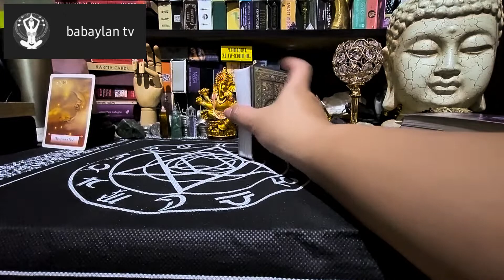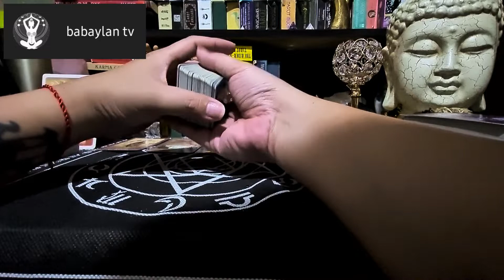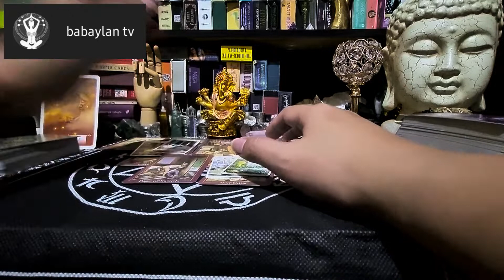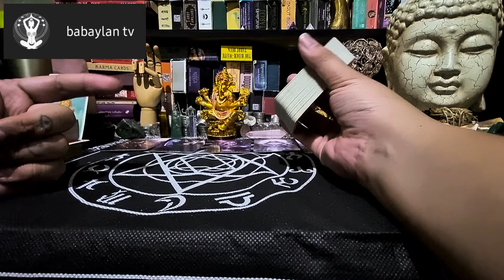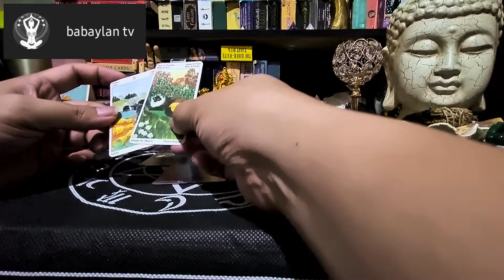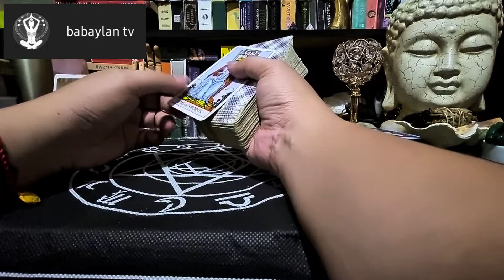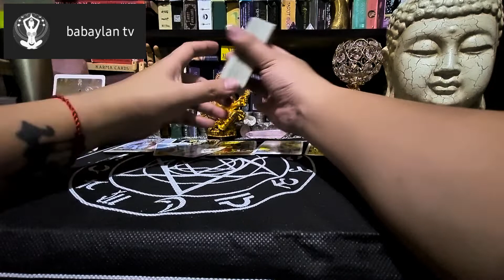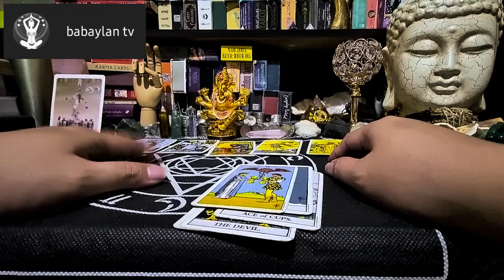OCTOBER 21-22, 2022 | ARIES, LEO & SAGITTARIUS (FIRE SIGNS) | TAROT CARD READING